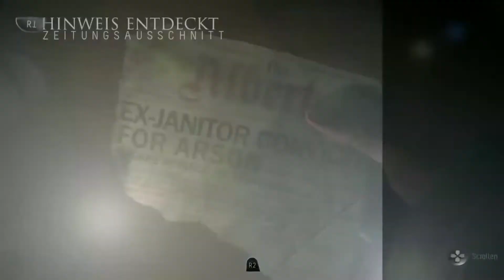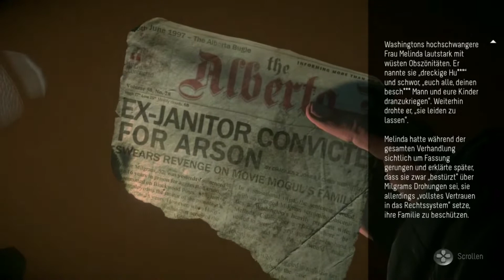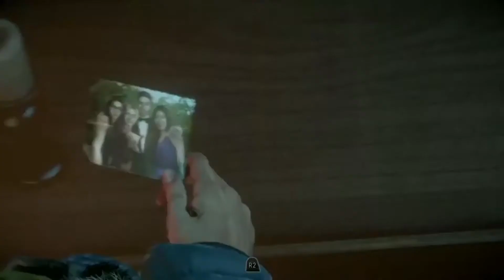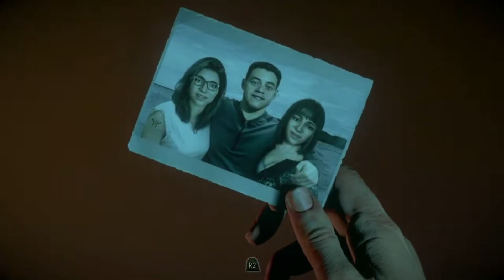Until Dawn Part Part 3 (Deutsch) | Playthrough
Until Dawn
PS4
Gameplay / Let's Play / Playthrough

Until Dawn (dt. Bis zur Morgendämmerung) ist ein vom britischen Entwickler studio Supermassive Games entwickeltes Videospiel, das dem Genre Survival Horror zuzuordnen ist. Es wurde im August 2015 in den USA sowie am 26. August 2015 in Europa von Sony Computer Entertainment exklusiv für die PlayStation 4 veröffentlicht.

Handlung:

Am 2. Februar 2014 treffen sich die zehn Freunde Sam (Hayden Panettiere), Josh (Rami Malek), seine Zwillingsschwestern Hannah und Beth (Ella Lentini), Mike (Brett Dalton), Jessica (Meaghan Martin), Emily (Nichole Bloom), Matt (Jordan Fisher), Ashley (Galadriel Stineman) und Chris (Noah Fleiss) in der Berghütte der Blackwood Pines auf Mount Washington zu ihrem alljährlichen Winterausflug. Während des Ausflugs entscheiden sich alle (außer Beth, Josh, Chris und Sam, die versucht, Hannah zu warnen) Hannah, die sich zu Mike hingezogen fühlt, einen Streich zu spielen. Gedemütigt rennt Hannah aus der Berghütte in den verschneiten Wald. Beth, ihre Schwester, rennt Hannah nach. Beth findet Hannah auf einer kleinen Lichtung wieder und versucht sie zu beruhigen. Plötzlich hören sie ein grauenvolles Geräusch und rennen vor einem ihnen unbekannten Verfolger weg. Als sie am Rand einer Klippe ankommen, rutscht Hannah aus und hängt an der Hand ihrer Schwester, die sich an einem Ast festhält. Ein fremder Mann streckt seine Hand in Richtung der Schwestern aus, während der Ast bricht und beide offenbar in den Tod fallen. Hannah und Beth werden nie gefunden.

Info über uns:
Wir spielen absichtlich ohne Kommentare, da es die tolle Atmosphere eines Spiels zerstört. Ohne Kommentare kann sich der Zuschauer zu 100% auf das Gameplay konzentrieren. Ausserdem sollte es nicht um uns als Person gehen, sondern um die grossartigen (PS4) Spiele von den Entwickler.

Ich arbeite in der wirklichen Welt als Dj, Producer und Live Act mit dem Namen ElfenTee (siehe zweit Kanal).
Wer mehr über mich erfahren möchte, kann dies gerne unter den folgend Links tun.